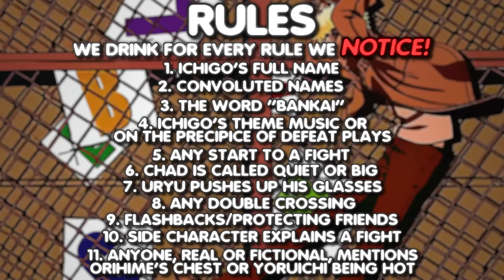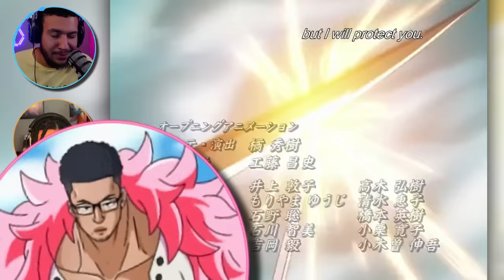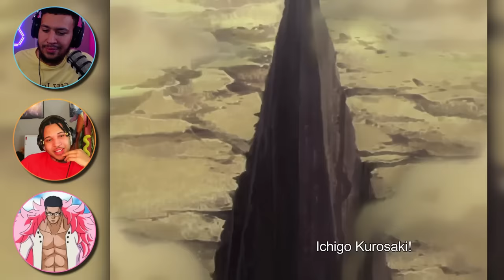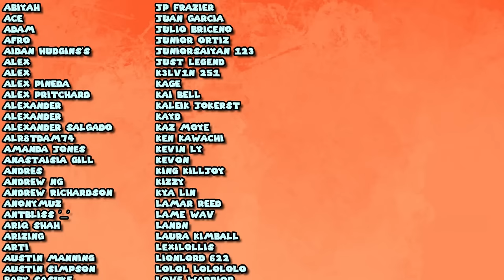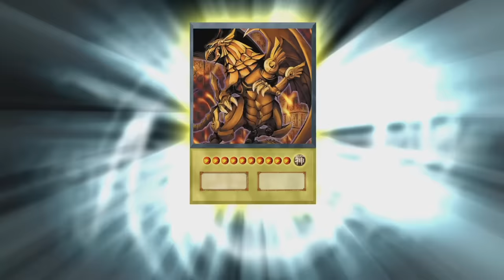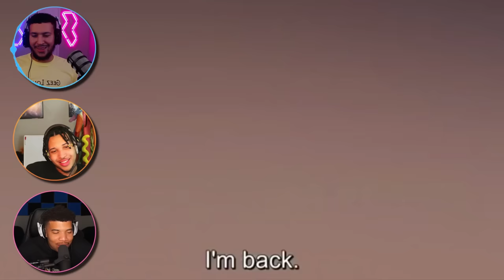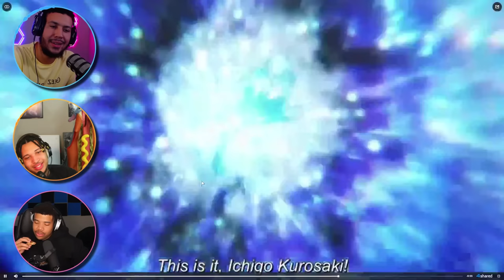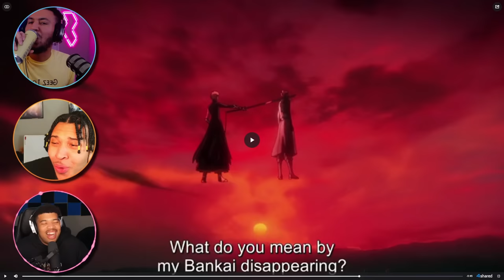So we turned BLEACH into a DRINKING GAME (ft Cj DaChamp and PhillyOnMars)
In this anime drinking game video, YourBudTevin, CjDaChamp, and PhillyOnMars watch Bleach: The Thousand Year Blood War. It sucked.

Edited by Zinjo and @ImbeddedRepose

anime drinking game so we turned yourbudtevin cjdachamp stinkmeaner the personification of hatred reaction phillyonmars yourrage reaction imdontai bleach thousand year blood war arc anime 2023 spy family chainsaw man jjk season 2 tokyo revengers tiktok anime reaction best fights ludwig alpharad moistcritikal reaction rdcworld